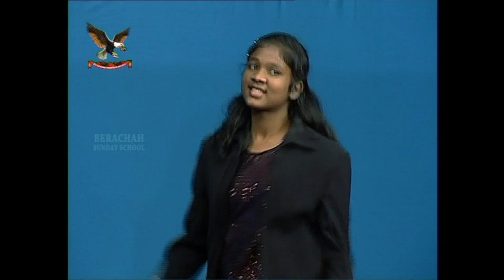EN LIFE ROMBA COLOUR FULL AACHI | BERACHAH SUNDAY SCHOOL | SOLO DANCE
Solo dance recorded live during
Berachah Sunday School children's program.

BERACHAH SUNDAY SCHOOL
Directors
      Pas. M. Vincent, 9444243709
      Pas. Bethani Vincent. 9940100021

Please pray for this ministry.